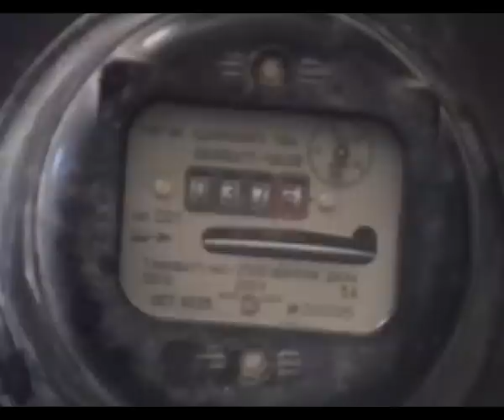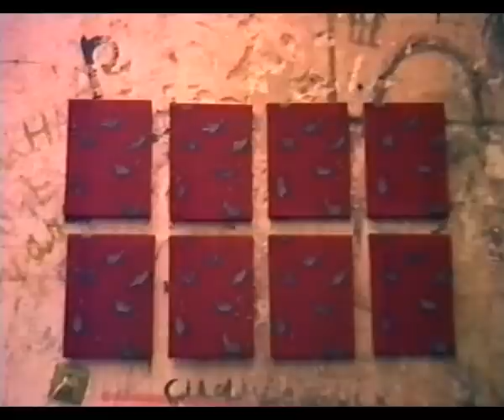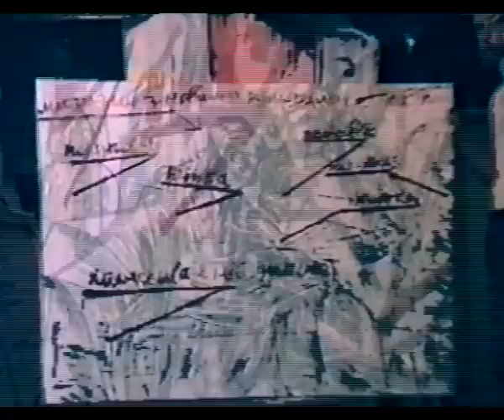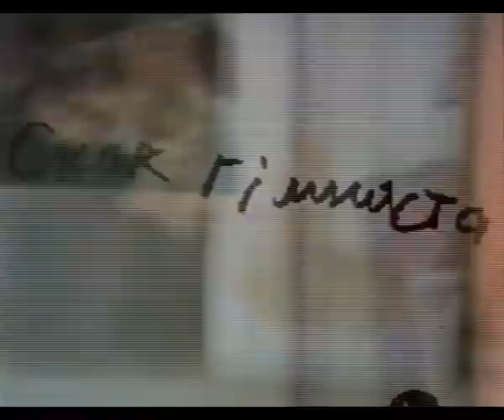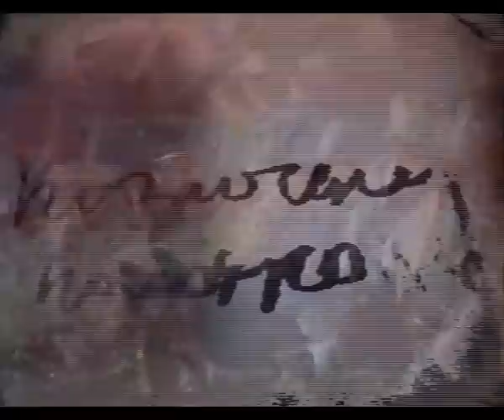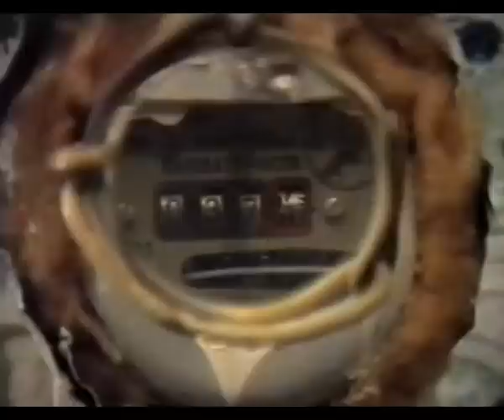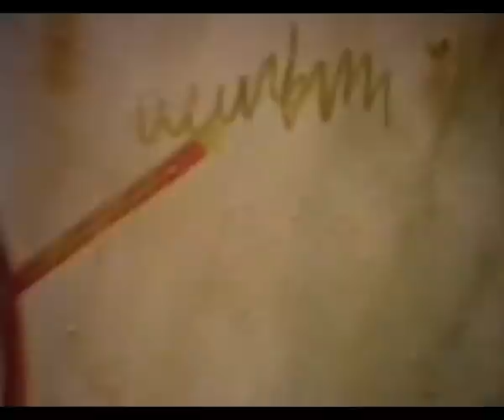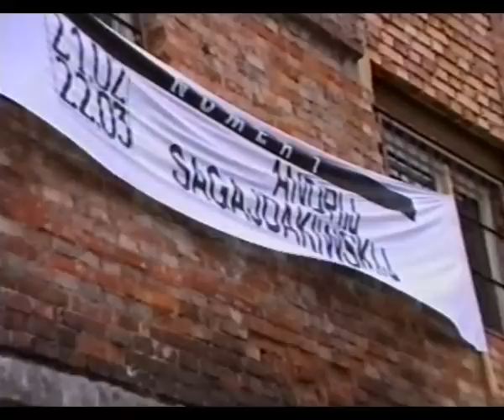Andrij Bojarov "DIDU - 1991"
(c) camera & prod Andrij Bojarov --78min docu on Andrij Sahajdakovsky works and atelier in 1991